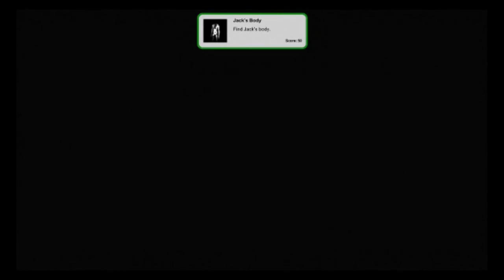Plays Decay : The Mare - E2 - Indie Horror - On Utomik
Girl Plays Decay : The Mare - E2 - Indie Horror - On Utomik

Decay: The Mare is a psychological horror adventure game from the creators of the successful Decay series. Sam has ended up in an institution named "Reaching Dreams" to get rid of his drug addiction and his miserable life.